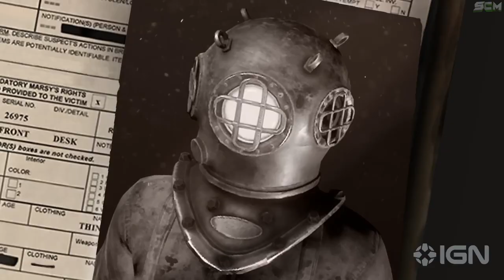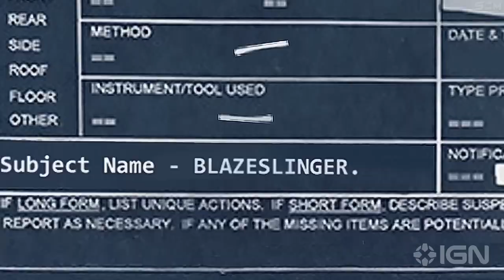TRAILER SKER RITUAL, NOUVEAU JEU DE ZOMBIE 2022, DATE DE SORTIE SKER RITUAL CONSOLE, BANDE ANNONCE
▬▬▬▬▬▬▬ • BIENVENUE 😍 • ▬▬▬▬▬▬▬

▬▬▬▬▬▬▬ • PARTENAIRES 💪 • ▬▬▬▬▬▬▬

👉StealthGamer:
"SOISCOOLMEC"
"STRIKESOISCOOL"

TikTok "SoisCoolMecYTB"
👻Snapchat "soiscoolmec"

.▬▬▬▬▬▬▬ • TOP DON 💰 • ▬▬▬▬▬▬▬